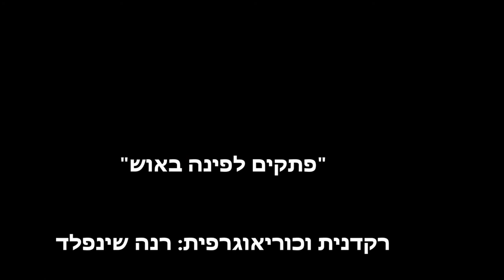קטעים מתוך הערב החדש של רנה שינפלד "פתקים לפינה באוש"-"notes for pina bausch"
"פתקים לפינה באוש" "notes for pina bausch"

רקדנית וכוראוגרפית : רנה שינפלד
Dancer and choreographer: rina schenfeld

שירים וקריאה: הדסה טל
poems: hadasa tal